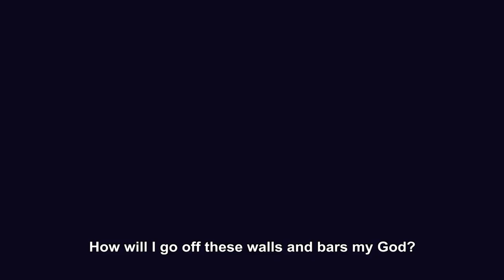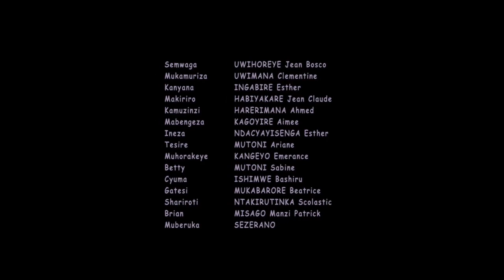WICECEKA EP 08|MAKIRIRO AKATIWE IMYAKA25|ABANA BABAKOBWA NYUMA YO GUFATWA KUNGUFU UBUZIMA|FILM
Ihohoterwa rikwiye gucika burundu mu muryango cyane cyane irikorerwa abana b'abakobwa b'abangavu ndetse nirikorerwa Abagore.umusanzu waburi mu Nyarwanda nukudaceceka ihohoterwa yaba nirikorerwa umuturanyi wawe.Ubu butumwa mubugezwaho na OXFAM RWANDA.